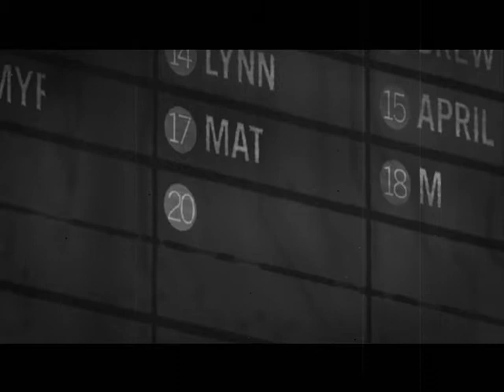Кристина , Фор , Трисс и Питер-Серебро (Я тебя не отдам)